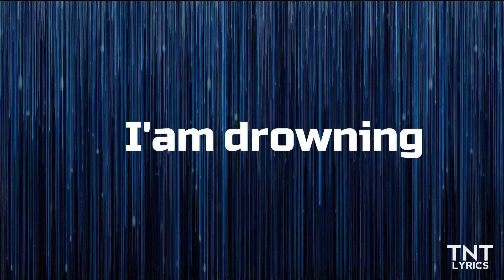Biometrix-Run like hell(ft.Neoni)[TNT Release]\COPYRIGHT FREE\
Listen in Soundcloud:
This track is free to use in Youtube,Twitch or in any other video and audio sharing platforms by giving the following credit in the description:
 Music Provided by TNT:Track On Time.
Song:Run like hell
Artist:Biometrix,Neoni